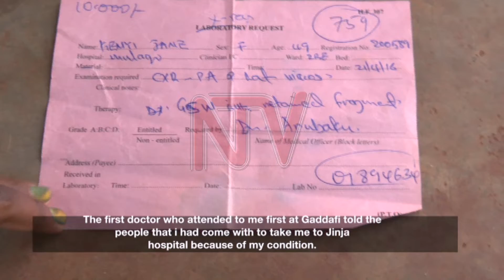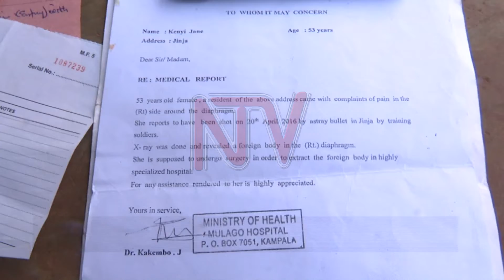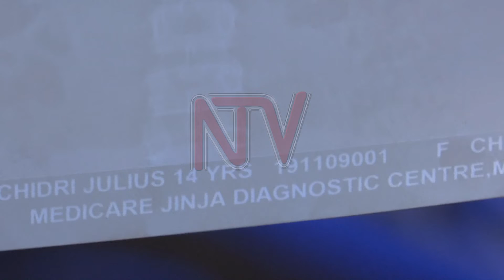Victims recount hazards of living near shooting range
Residents of Makenke, a village in Jinja that neighbours Gaddafi and Makenke barracks have accused the soldiers their of negligence during training sessions. According to residents, on several occasions while the soldiers are training, stray bullets hit residents and many have bullets lodged in their bodies. They claim the military has adamantly ignored their complaints and little help has been given to the victims.